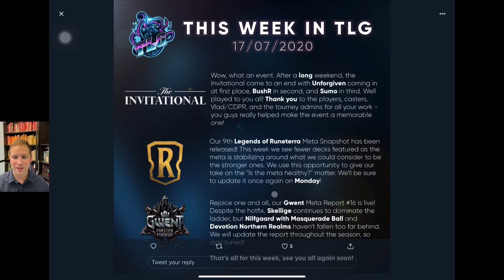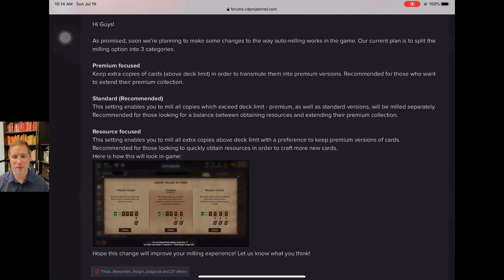Gwent Today - July 19th: Mill Changes, TLG Invitational, and Stop Whining About Skellige!